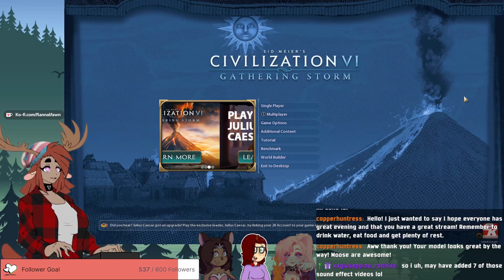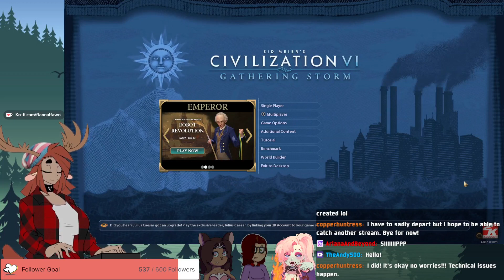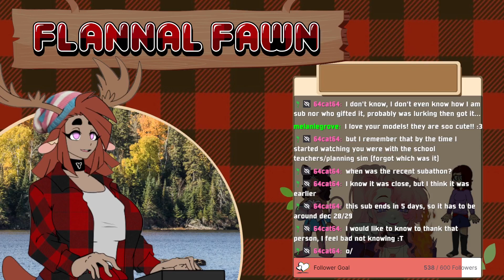Moose and her friends fight to rule the world!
Civilization 6 - Originally Streamed on Jan 24th, 2024

I can't connect to the second game, so we had to start a new one. Thankfully it was a good game ^-^

Cherry_flavored_games
Lolotovcocktail
Peachroof